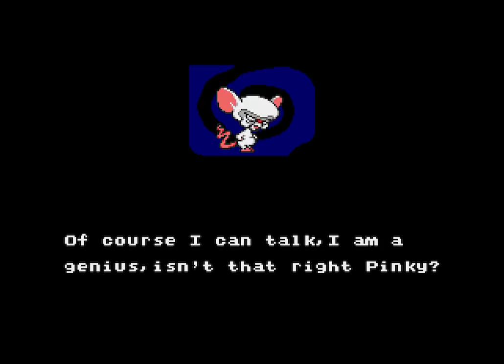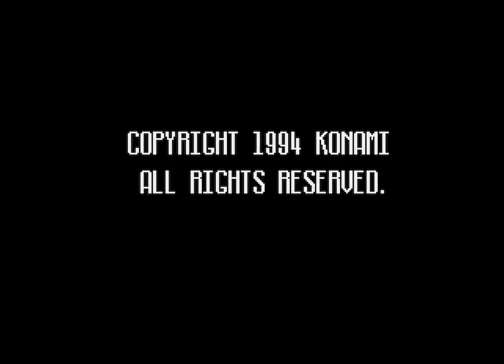Longplay of Animaniacs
Longplay of Animaniacs, played as the NTSC version on the Sega Genesis. This game's version was released on May 14th, 1994.

00:00 - Start
00:17 - Intro
01:14 - Esacpe the Tower
02:00 - Studio 1: Bungle in the Jungle
09:02 - Studio 1: Boss
10:11 - Studio 2: Space Trucking
16:31 - Studio 2: Boss
17:42 - Studio 3: Remember the A la Mode
24:41 - Studio 3: Boss
26:41 - Studio 4: To scream or not to scream
33:26 - Studio 4: Boss
34:33 - Studio 5: Once there was a man named Oscar
41:44 - Final Boss: Pinky & The Brain
47:50 - Ending + Credits